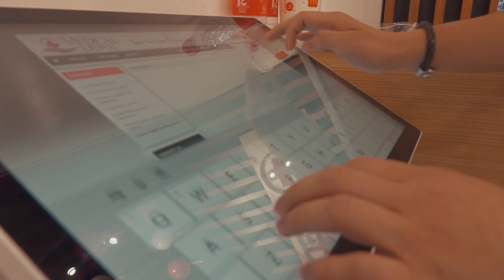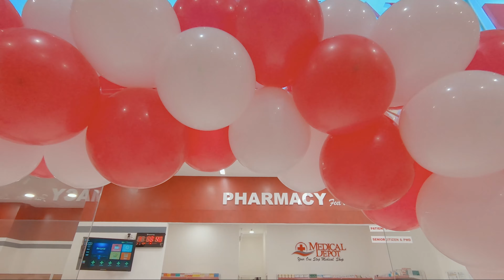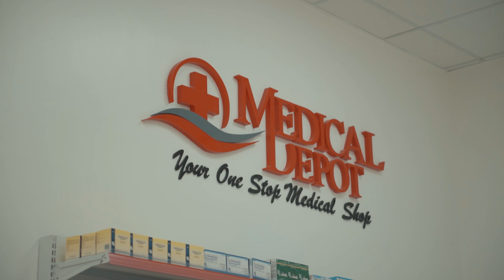Medical Depot - San Pedro Grand Opening w/ Bugoy Drilon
We, at Medical Depot is happy to announce the opening of our 8th One-Stop Medical Shop outside Bambang! For your easy access to our Bambang-priced and quality medical supplies, equipment and healthcare essentials - no need to go to Bambang anymore. Happy shopping, indeed!

Medical Depot Chairman Rudy Medina, Medical Depot Vice-Chairman Baby Medina, Medina family, Medical Depot executives and guests and Actor/singer Bugoy Drilon graced the ribbon-cutting ceremony and launch of its 8th One-Stop Medical Shop in Laguna.

We are now open to serve you. Hurry and visit us now!
Store Location: Km. 31, National Highway, Brgy. Nueva, San Pedro Laguna